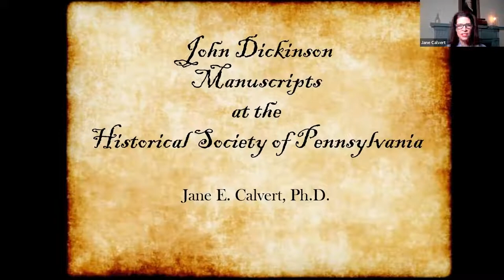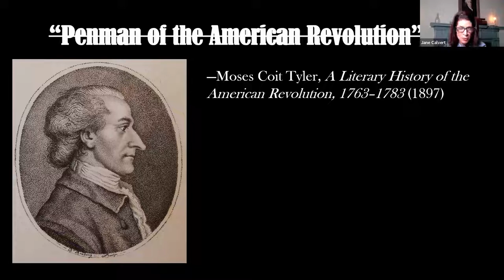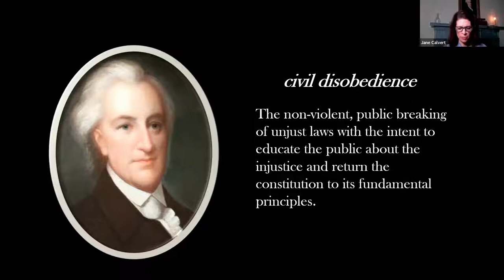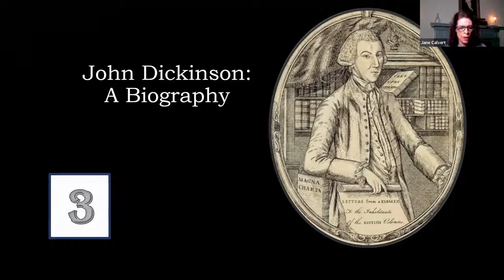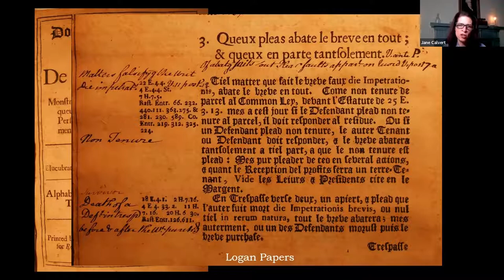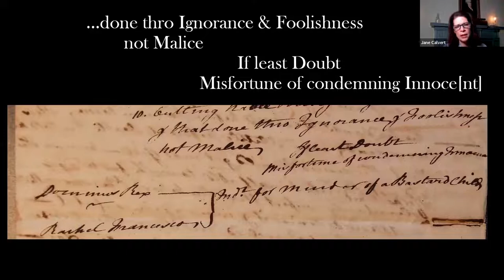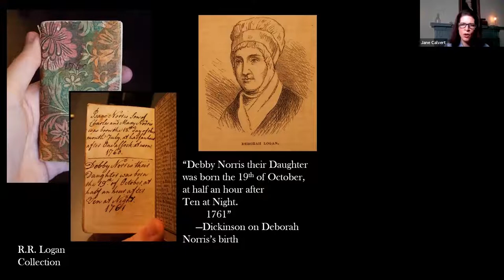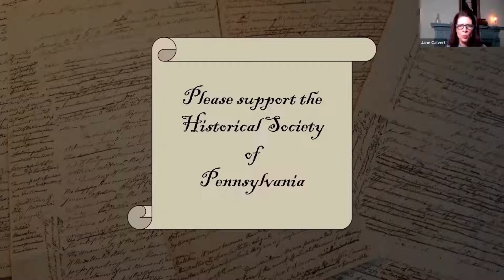John Dickinson manuscripts at the Historical Society of Pennsylvania, presented by Jane E. Calvert.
Dr. Jane E. Calvert discusses the writings and correspondence of John Dickinson (1732–1808), an early Pennsylvania statesman and lawyer who wrote more for the American cause than any other figure. Presented at the Historical Society of Pennsylvania Annual Meeting, December 13, 2021.

Dr. Calvert wrote an essay for HSP's publication Two Hundred Years: The Historical Society of Pennsylvania, 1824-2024 (ed. David R. Brigham). Her essay discusses the June 1776 draft of the Articles of Confederation penned by John Dickinson, in HSP's collection.